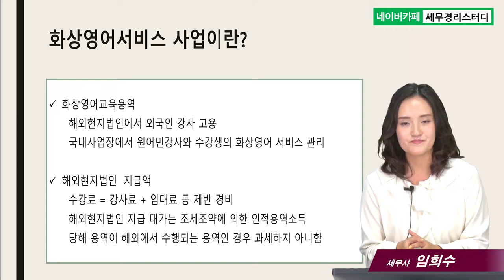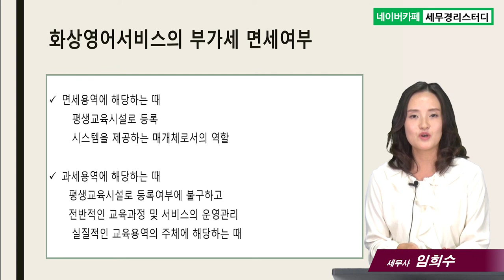#20 화상영어서비스 과세문제 - 임희수 세무사의 5분특강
20.화상영어서비스 과세문제
- 화상영어서비스, 세금은 어떻게?